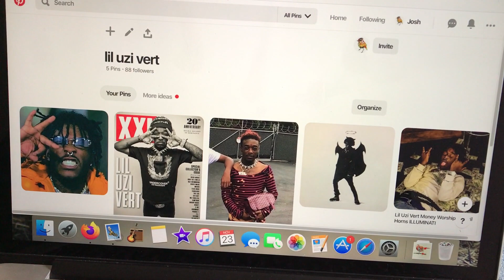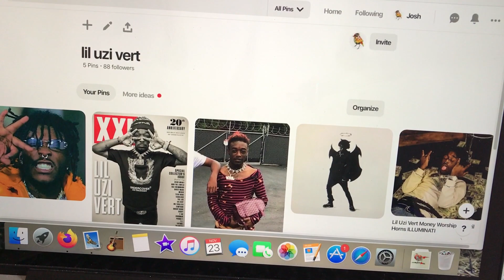lil uzi vert = lucifer